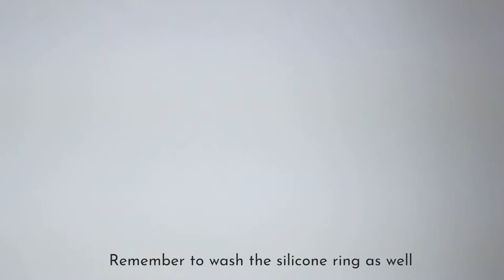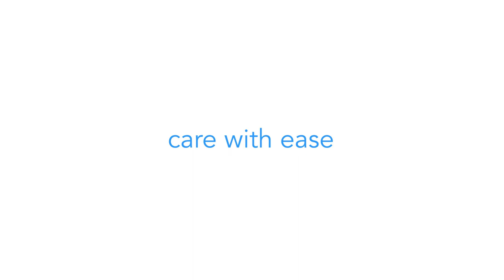Lollababy Bottle Warmer 2.0 Cleaning and Sterilising Guide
How to wash and sterilise the Lollababy Bottle Warmer 2.0